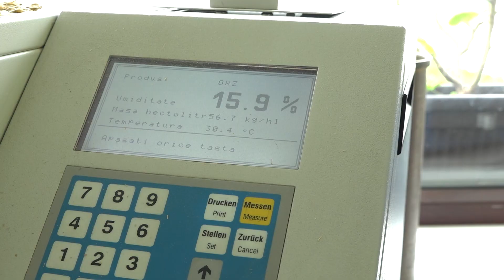agricultura.video - Campanie recoltare - 📌 Jurnal de fermă - Sopema, jud. Ialomița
📌 Sole din zone apropiate cu o diferență de producție de 1,5 t/ha, la orz, datorită calității solului.
Culturile de toamnă acoperă aprox. 55% din teren: grâu - 955 ha., rapiță - 365 ha și orz - 255 ha.
Soia ocupă 980 ha, porumb 1030 ha, iar floarea-soarelui 903 ha.
O parte importante din fermă este irigată. Alături de porumb și soia, se irigă 250 ha din cele 365 de rapiță și 250 ha din cele 380 cu grâu.